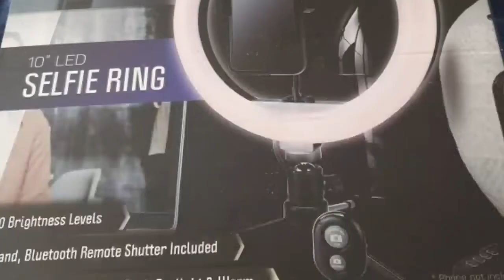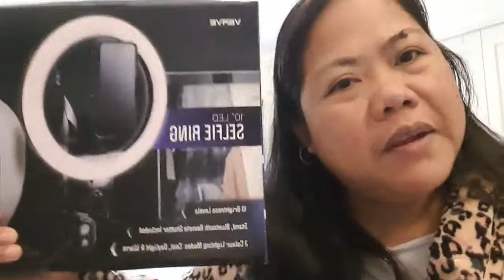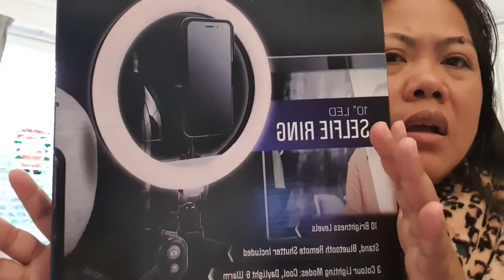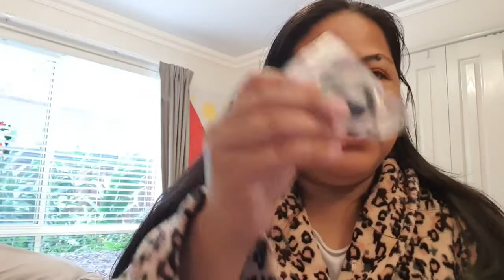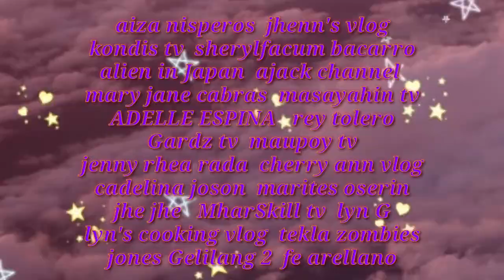selfie ring (Ring Light) unboxing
we used Samsung S10

we editing kinemaster
Picsart